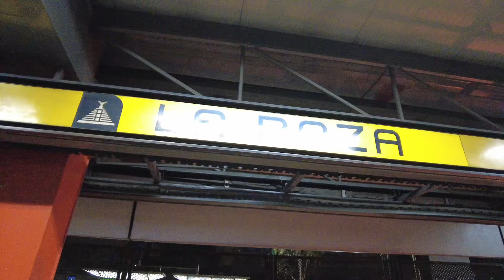Mexico City to Guadalajara first class bus travel !! Better than the america